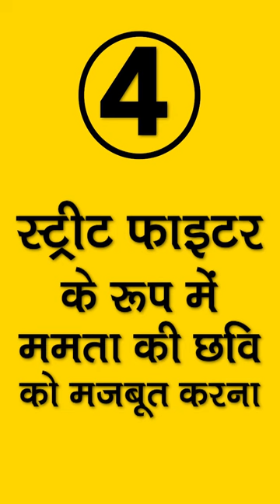क्या केवल कमिश्नर को बचाने ममता ने दिया धरना या इसके हैं कोई सियासी मायने| Quint Hindi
क्या ममता बनर्जी का धरना केवल कमिश्नर राजीव कुमार को बचाने के लिए था या ये सीबीआई के दुरुपयोग को रोकने की कोशिश थी. दरअसल इसके कई सियासी मायने भी हैं. खासकर जिस तरह से हाल में महागठबंधन ने राजनीतिक करवट ली है और उसमें ममता खास योगदान निभा रही हैं